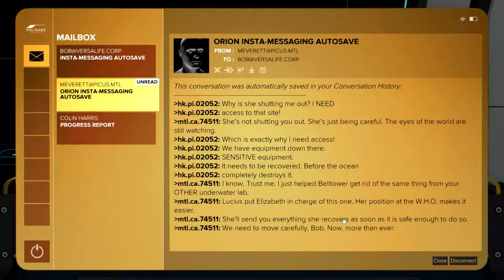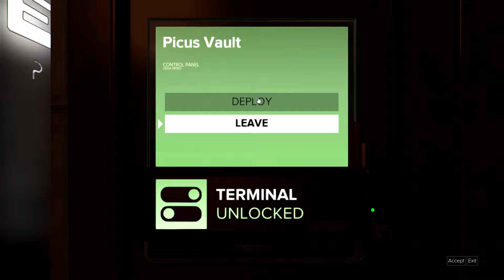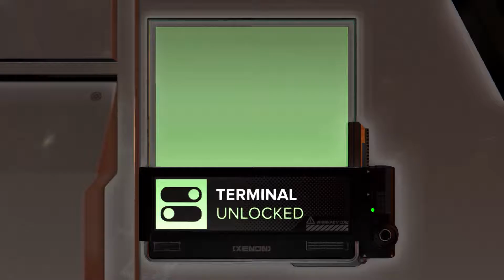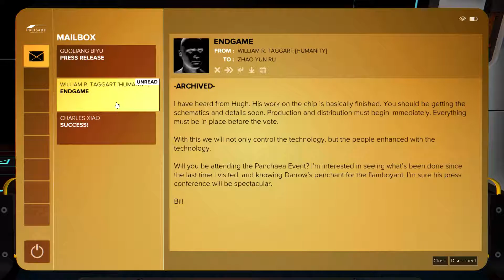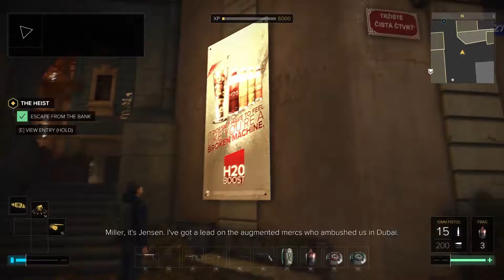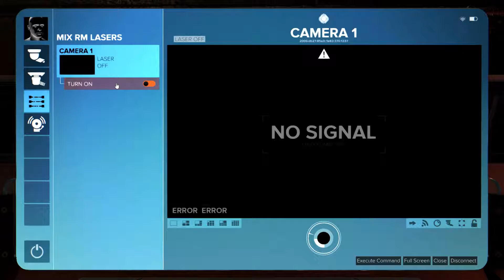Deus Ex: Mankind Divided [Ep 19] - The Depths of the Bank - Deus Ex: Mankind Divided Gameplay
We learnin' some juicy secrets!

Deus Ex: Mankind Divided is the much anticipated sequel to the 2011 hit, Deus Ex: Human Revolution.